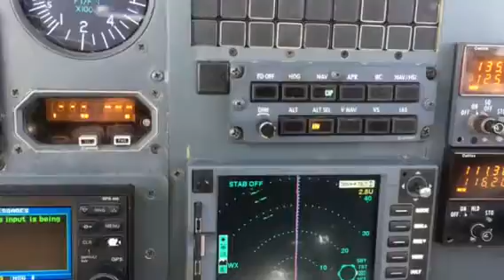Dme fail autopilot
Dme